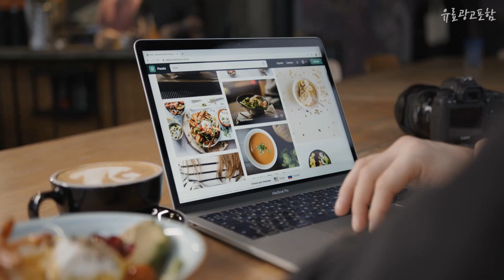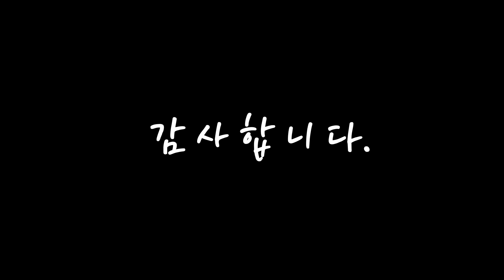한라봉 진짜! 인기있는! 소개해요 추천 TOP10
❤️❤️❤️진짜! 인기있는! 한라봉 소개해요❤️❤️❤️

[00:06]
10위. 깨비농원 제주 한라봉, 1box, 한라봉 4.5kg 중과(16-20과) [34,900원]

[00:11]
9위. 제주삼촌 23년 한라봉 새콤달콤 제주 노지한라봉 10kg 5kg, 노지 한라봉 5kg 중과 [34,000원]

[00:17]
8위. 곰곰 GAP 제주 한라봉, 2kg(5~9입), 1박스 [16,900원]

[00:22]
7위. 깨비농원 제주 한라봉, 1box, 한라봉 4.5kg 대과(10-15과) [37,900원]

[00:28]
6위. 세상모든농부 제주 노지 한라봉 못난이, 노지 한라봉 10kg 못난이, 1개 [35,200원]

[00:33]
5위. 탐라인 [탐라인]산지직송 한라봉 가정용 못난이 10kg, 1box [39,900원]

[00:39]
4위. 제주 한라봉 소과, 1개, 4.5kg [34,300원]

[00:44]
3위. 깨비농원 제주 한라봉, 1box, 한라봉 4.5kg 소과(21-30과) [32,910원]

[00:50]
2위. 귤탐 고당도 한라봉, 2kg(5~9입), 1박스 [18,900원]

[00:55]
1위. #[당도보장] 한라봉 제주 농장직송 한박스 가정용 선물용, 한라봉 가정용 혼합과 10kg(40과내외)   [59,900원]